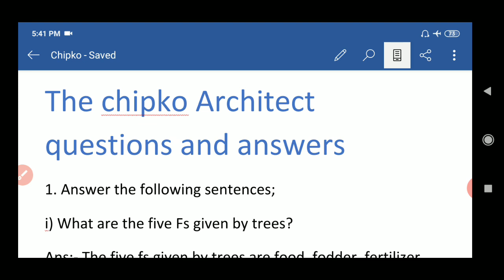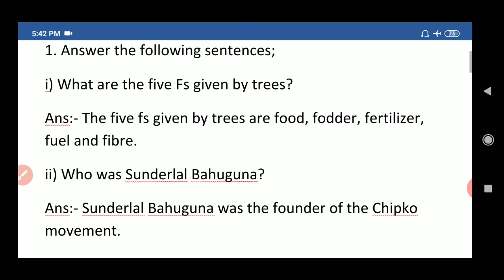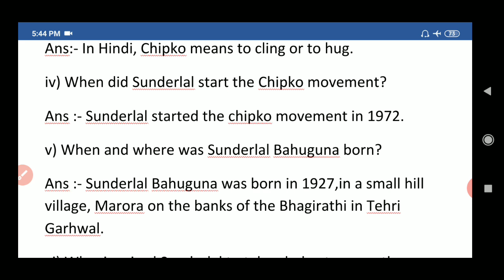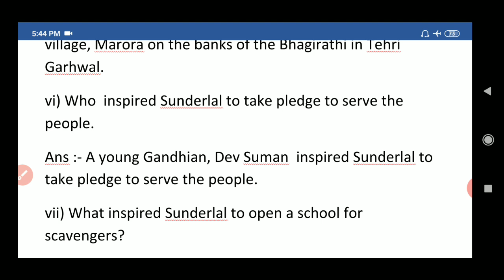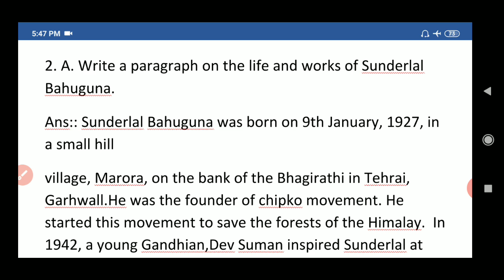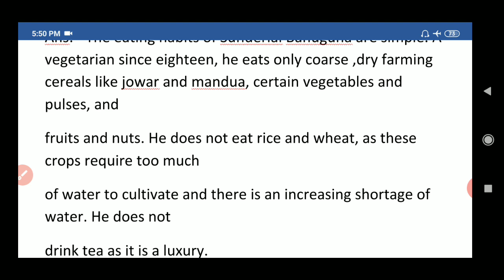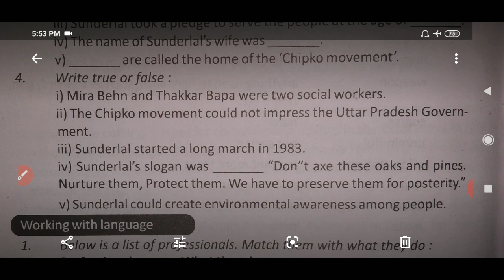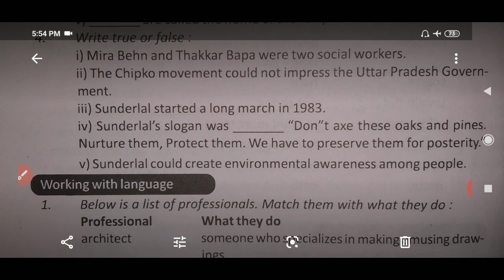Sankardev shisu niketan class 7 English lesson|The Chipko Architect questions answers with Assamese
Sankardev shisu vidya niketan class 7 English lesson The chipko Architect questions answers with easy Assamese explanation.